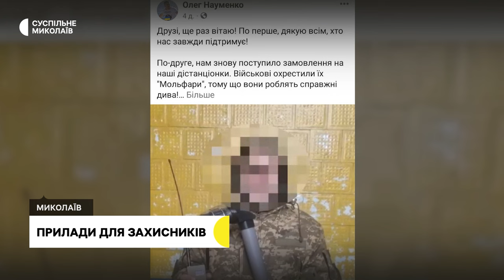Відновлення житла, прилади для захисників, реабілітація військових І 09.02.2024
00:00 - Анонс
00:41 - Обстріли громад Миколаївщини
01:04 - Прилади для захисників
03:20 - Реабілітація військових
06:30 - Відновлення житла
08:55 - Погода